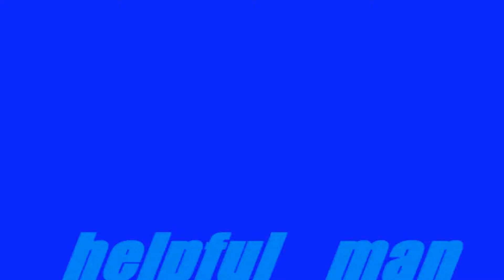Helpful man ep 13: The Contract (guest starring Batman & Spiderman)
In today's Helpful Man episode, our hero challenges Batman and Spiderman to an arm wrestling match so that one day he can get a contract by either Marvel or DC. SIGN HELPFUL MAN DAG GUMMIT!